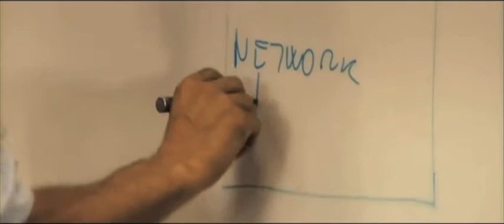Presentazione Master of Management in Food and Beverage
The Master of Management in Food and Beverage (MFB) is a full-time, international, one-year program that is taught entirely in English and attracts students from all over the world.
The program focuses on management of F&B and related companies, such as restaurants, hotels, resorts and advanced retailers, from an innovative and effective perspective. MFB has a multidisciplinary approach and adopts an experiential method. Lectures by professors and guest speakers are alternated with group exercises, team and individual projects, simulations, role-playing and case study analysis.